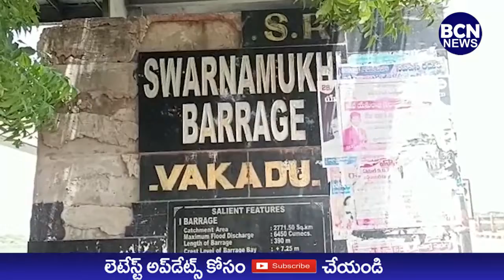స్వర్ణముఖిజలాల ప్రవాహానికి అడ్డుకట్టలు వైకాపా అవినీతికి పరాకాష్ట వాకాడులో ఆందోళనకు దిగిన టిడిపి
తిరుపతిజిల్లా, వాకాడుమండల కేంద్రంలోని స్వర్ణముఖి నదిలోకి తెలుగుగంగ జలాల ప్రవాహాన్ని అడ్డుకోవడంపై  తెలుగుదేశం పార్టీ మండల అధ్యక్షులు దువ్వూరు మధుసూదన్ రెడ్డి ఆధ్వర్యంలో స్వర్ణముఖి బ్యారేజ్ వద్ద ధర్నా నిర్వహించారు.  స్వర్ణముఖిలో  అక్రమంగా ఇసుక తరలించేందుకు అడ్డుగా ఉందనే ఉద్దేశంతో వేమూగుంటపాలెం వద్ద తెలుగు గంగ జలాల ప్రవాహాన్ని రాకుండా జేసీబీ సహాయంతో అడ్డుకట్టలు వేస్తున్నారంటూ తెలుగుదేశం పార్టీ నాయకులు ఆరోపించారు. గతంలో ఎప్పుడు లేనివిధంగా ఈ వైసీపీ ప్రభుత్వం వచ్చినప్పటినుండి ఈ అక్రమాలు జరుగుతున్నాయని,  రైతుల ప్రభుత్వమని చెప్పుకుంటూ రైతుల బతుకులమీద కొడుతున్నారన్నారు.  రానున్న రోజుల్లో తాగేదానికి మంచి నీరు కరువైయ్యే పరిస్థితి వస్తుందని మండిపడ్డారు. ప్రభుత్వం స్పందించి ఇప్పటికైనా ఇసుక అక్రమాలను ఆపకుంటే  దశల వారీగా ధర్నాలు చేపడతామని హెచ్చరించారు.  ఈ కార్యక్రమం లో తిరుపతి పార్లమెంట్ ఎస్సిసెల్ అధికార ప్రతినిధి తీపలపూడి రమణయ్య , ఎస్సిసెల్ కార్యదర్శి పంట్రంగం  వసంత్ , శ్రీనివాసులు రెడ్డి , అరుణ్ కుమార్ , చిరంజీవమ్మా , గౌష్ భాష , రఘు , గోవిందయ్య , బాలచంద్రయ్య శెట్టి , టీడీపీ నాయకులు, కార్యకర్తలు పాల్గొన్నారు.